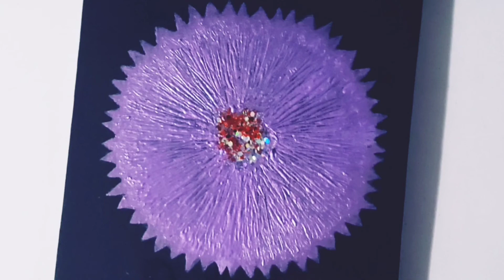Purple and Golden circles, Acrylic paint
Mission
Meditation,  Relaxing, Inner Peace, Oneness, Spiritual
The mission of this channel is to contribute in raise the collective vibration with peaceful music and sceneries of Earth and the Universe, to cleanse, imitate energy to humanity,   Earth's healing and awareness to the Law of ONE of unity consciousness.
Continue the JOURNEY of spiritual awareness, as we are all star seed.
Music frequency helps to with your inner peace and to embrace the New age of Aquarius.
528 Hz  is the LOVE frequency, it allows you to connect to your HEART chakra, to the rhythm of Earth and to light/SOURCE.

My personal goal is for everybody to heal themselves from their traumas and for planet Earth to cleanse/heal herself.
528 Hz  is the LOVE frequency, it allows you to connect to your HEART chakra, to the rhythm of Earth and to light/SOURCE.
My personal goal is for everybody to heal themselves from their traumas and for planet Earth to cleanse/heal herself and to provide Life's couching, spiritual and trauma couching.